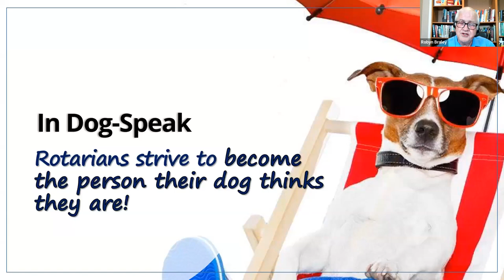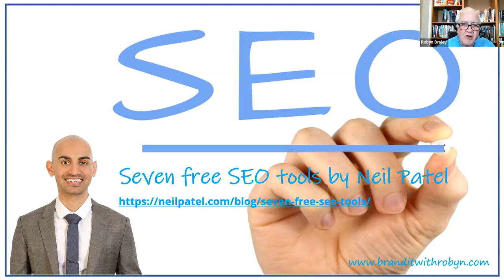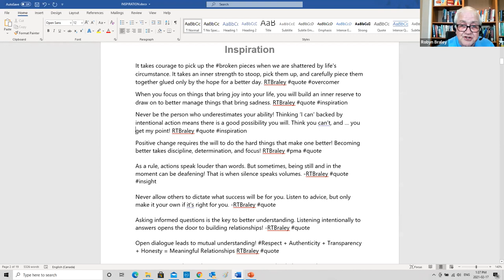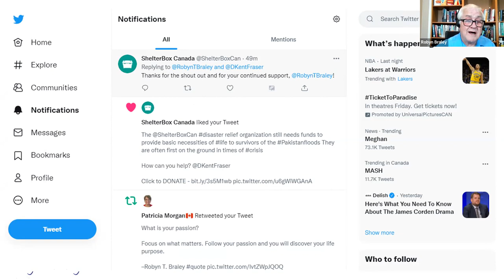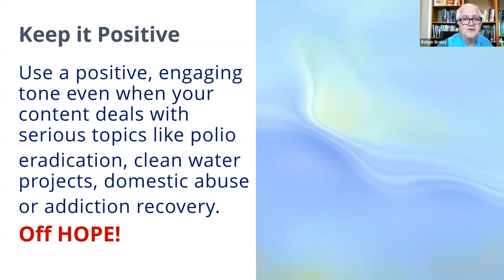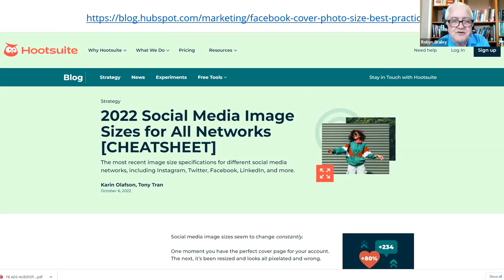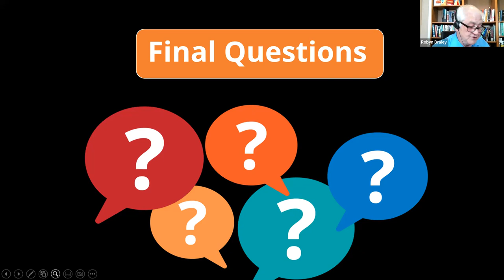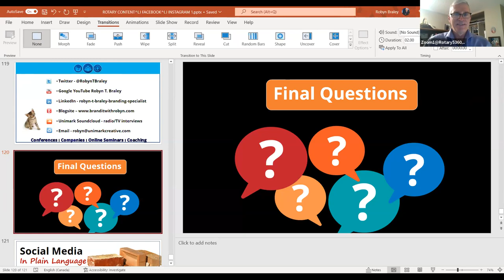Social Media in Plain Language Video Recording 191022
This session will eliminate many of the frustrations associated with social media. We’ll share content creation secrets and then cover Facebook, Facebook Live, and Instagram.

Creating Content is the key to social media success. We’ll answer the question, “What is Content” and how can I use it to tell my club’s stories. Included will be keys to online writing and text formatting, photo tips, producing videos, creating easy graphics and other topics.

The Facebook and Instagram sections will include a tour of your Facebook profile, news feed posting fundamentals, Facebook Ads, how to build communities, and automating messages. We’ll answer the question.

“Why Facebook!” The Instagram section will cover the basics.

Participants will learn the following things during the "Social Media in Plain Language" webinar.

1. Content Creation Basics – the keys to social media success
2. Facebook – why it is important and how to get the most out of it
3. Instagram – the short version